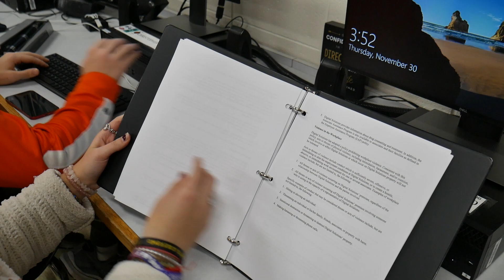Shepard Spotlight: BPA (Marquez)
Welcome to the BPA club where students learn and explore different subjects. These subjects are then made into projects and can be alliable for nationals.
Shepard Spotlight produced by Kelsie Marquez
Digital Media Production - December 2023

Audio courtesy of: